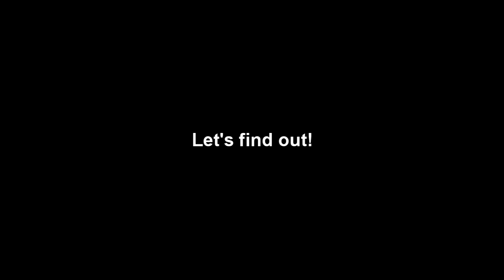How strong is the San Andreas train?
I tested the trains in GTA SA against multiple heavy vehicles, using the Car Spawner trainer.

Train 1 -  0 Tank